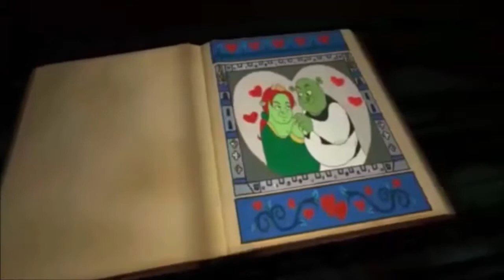Swigga's Game Reviews ~ DreamWorks Super Star Kartz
Somebody once told me the world is gonna roll me
She was looking kind of dumb with her finger and her thumb
In the shape of an "L" on her forehead
Well the years start coming and they don't stop coming
Fed to the rules and I hit the ground running
Didn't make sense not to live for fun
Your brain gets smart but your head gets dumb
So what's wrong with taking the back streets?
You'll never know if you don't go
You'll never shine if you don't glow
Hey now, you're an all-star, get your game on, go play
Hey now, you're a rock star, get the show on, get paid
And all that glitters is gold
Only shooting stars break the mold